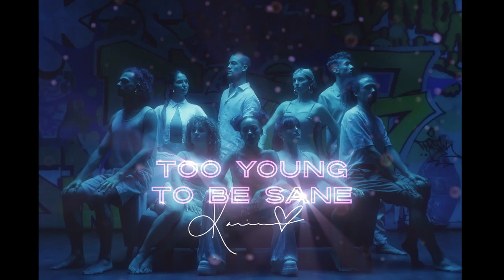Karina Pasian - Too Young to Be Sane (Official Video)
PART 2:
Karina decides to leave her bubble. She navigates through life with her inhibitions as she tries to find her place in a seemingly pretentious, judgmental world.

AUDIO:
Lyrics/Melody by: Karina
Produced by: Karina & Sean Hamilton
Mixed by: Sean Hamilton
Mastered by: CatMastering

Directed by: Aymée Hamon
Produced by: Karina & Aymée Hamon
DOP: Toni Llobet
Choreographer: Paula Farran
1st Editor: Aymée Hamon
2nd Editor, VFX & color: Gerard Lázaro
Art Director (for the last scene): Júlia Garedo
Make-up/Hair: Sandra Martín
Graffiti Artwork: Edmundo Garcia
Stylists: Clara Borrull & Karina
Gaffer: Yoel Torres
Focus Puller: Helena González
Spark & Grip: Anderson Ramírez
Assistant Choreographers: Ariadna Martín & Marta Manotas
1st Assistant Make-up/Hair: Silvia Rubio
2nd Assistant Make-up/Hair: Júlia Piñana

Dancers:
Ariadna Martín
Marta Manotas
Álvaro Múgica
Jose Cuenca
Guillem Ripoll
Cristina Pérez
Pol García
Caro Álvarez

Extras:
Jordi Prieto
Adhara Jackson

Special Thanks:
La Nau
Maria Tejada
Marina Martín
Damián Alfambra Paredes
Pau Figueres
Fanny Journiat
Victoria Cagigas del Río
Les Tres a la Cuina Catering